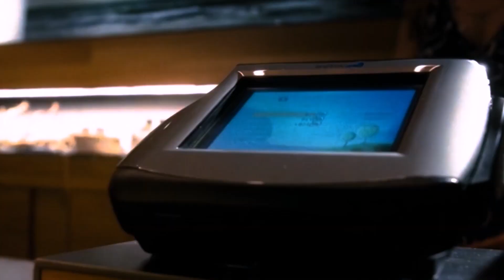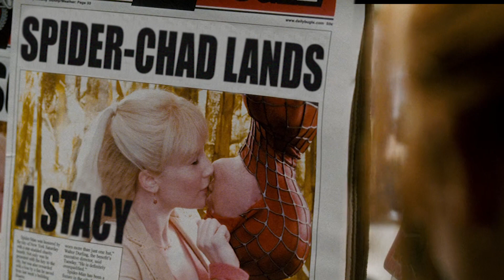Peter Parker The Looser Glows Up - Spider-Man